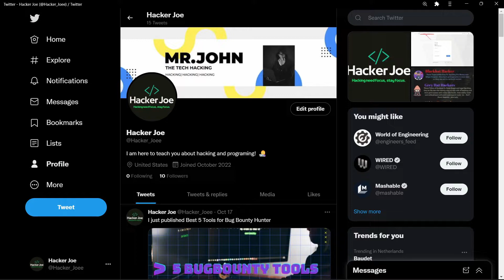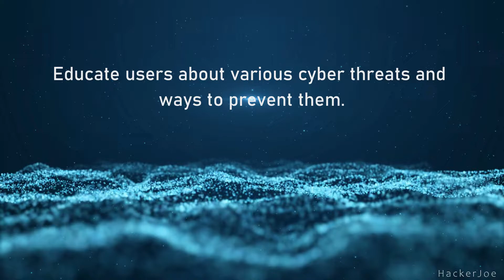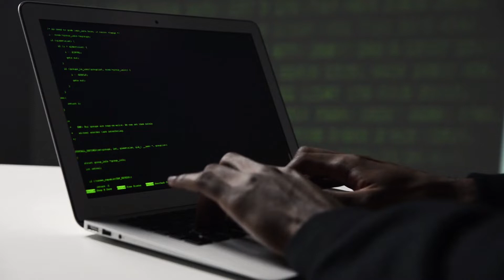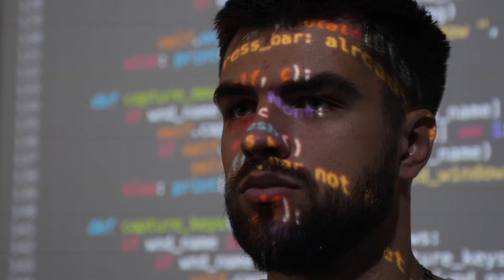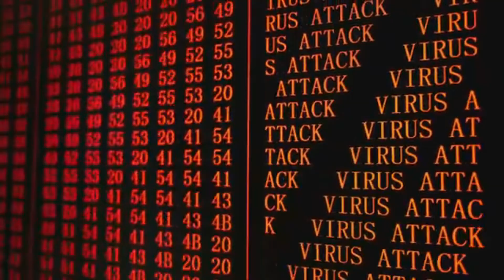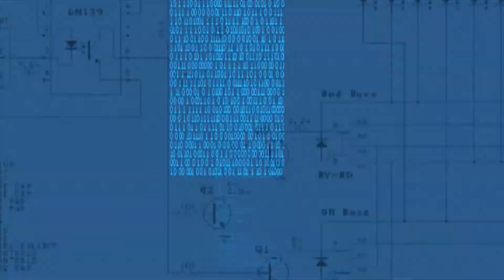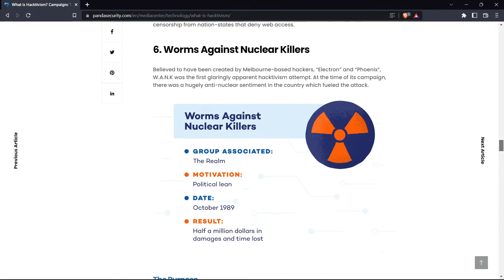8 Commen Types of Hackers (Update 2022)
* Types of hacker in the world.

Welcome To Hacker Joe Channel.  Joe is here, I'm all about helping you  to know best and amazing things.

it's not just about video creation. Sure, I am posted best and amazing Hacking skill for you .